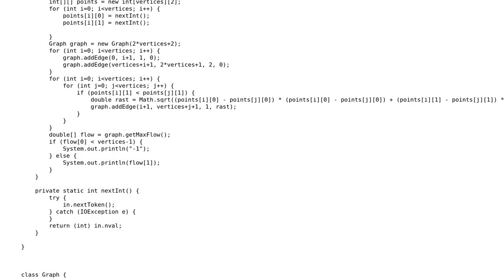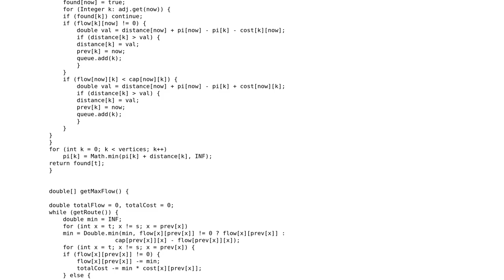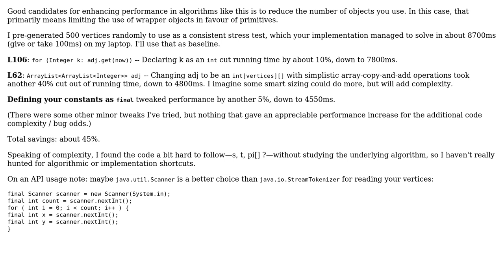Code Review: MinCostMaxFlow implementation is not fast enough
With thanks & praise to God, and with thanks to the many people who have made this project possible! | Content (except music & images) licensed under CC BY-SA | Music | Images & others | With thanks to user michaeluskov user JvR user Jamal and the Stack Exchange Network Trademarks are property of their respective owners. You are responsible for your own actions.